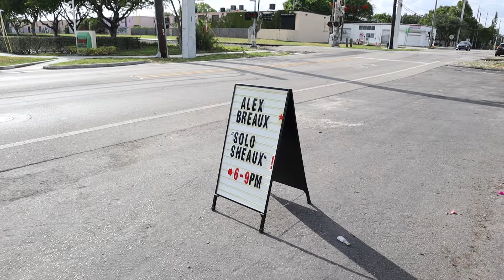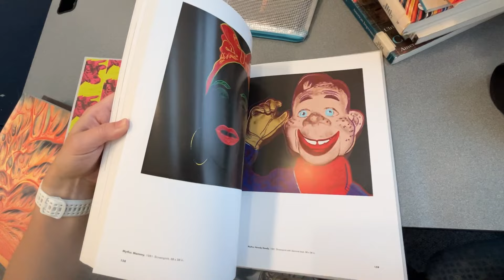Keeping the creative juices flowing post art show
My solo art show was surreal. I could not be more grateful for everyone who came out and supported me. I can't wait to send all my work to their new homes. Since my show, I've had new opportunities arise, and given that most of my work is sold at my solo show, I've been working hard in the studio to generate more work; however, to do so, I need IDEAS for my new pieces. I was in a creative rut post-show, given that I poured my entire heart and soul into it. I put out so much work for the show that my ideas ran dry for a minute, which became a little stressful. I'm glad I got ahold of my creative juices and began a new piece. The grind does not stop!